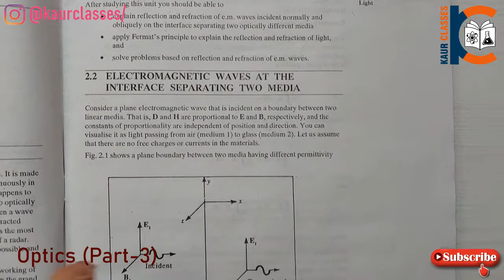BSC Online Lecture - PHE-09 | OPTICS (Part-3) | Block-1 | Unit-2 Reflection of Light | Physics IGNOU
Ignou | Online Lecture | Exercise Questions | Summary | Points to remember |

3rd video for IGNOU PHE-09 Lecture. This video is for PHE-09 Online Lecture, Exercise Questions, Summary & Points to remember.

From this video you can make notes and solve the Exercise Questions & note down summary and other important points to remember of BSC program's courses from IGNOU. Watch, learn & score good marks in TEE.

Pause the video to make your own notes.